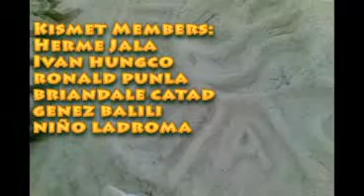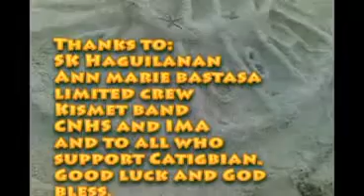awit ng kabataan- edited.mp4